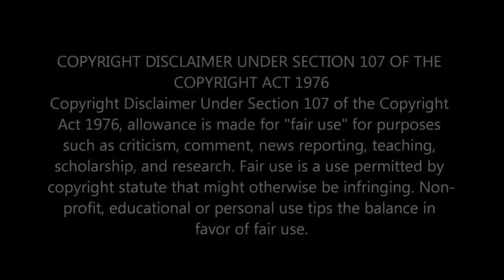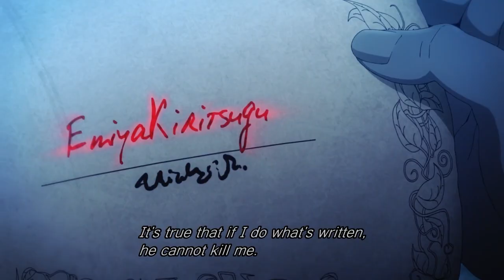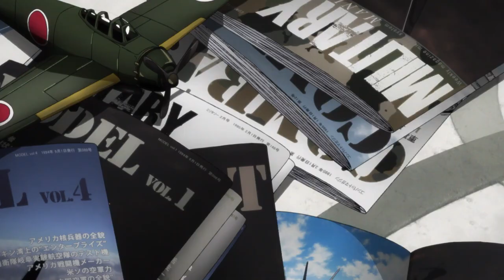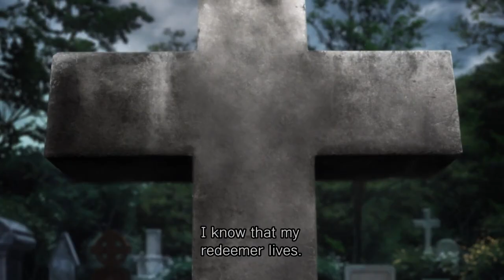Fate/Zero: The Real N**** Review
Fate/Zero is still one of the best anime ever.

And make sure you drop subs (pls it really helps)